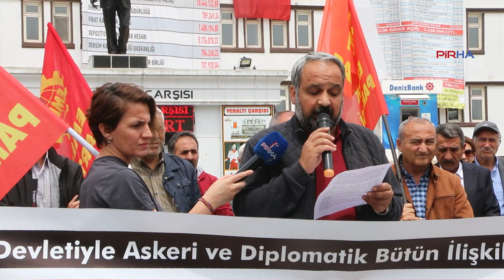EMEP Dersim İl Örgütü: Filistin'de yaşanan soykırıma sessiz kalma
PİRHA-EMEP Dersim İl Örgütü, Filistin'de yaşanan katliama ilişkin basın açıklaması yaptı. İsrail’in Gazze’de sivil halkı bombalayıp sürgüne zorladığı belirtilen açıklamada, "Filistin halkına yapılan katliama karşı durmak, hem insanlık görevi hem de halklarımızın geleceği için çok önemlidir” denildi.